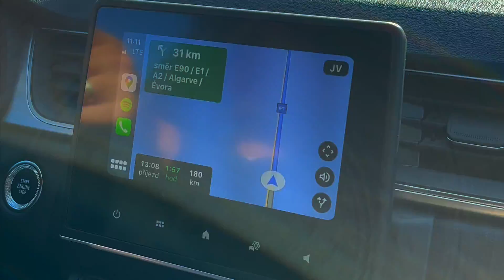Ride from Lisbon to Algarve with us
Cesta na jih Portugalska

Furnas Beach
Farol Cabo Sardão
Sagres Fortress

Song: WILLIS - I Think I Like When It Rains